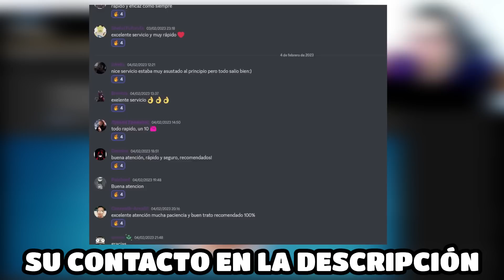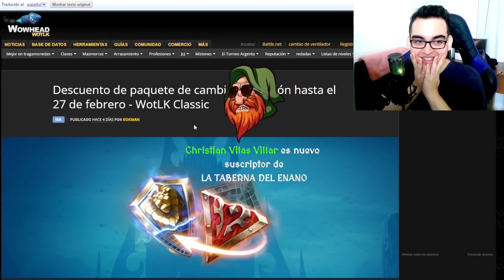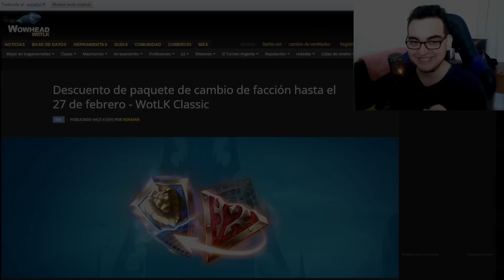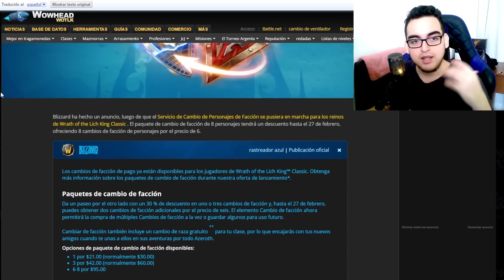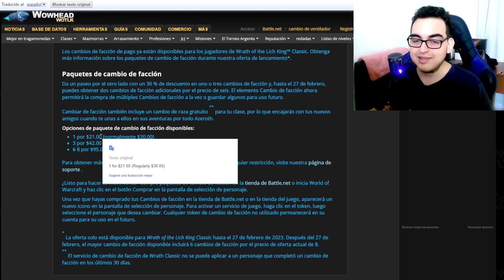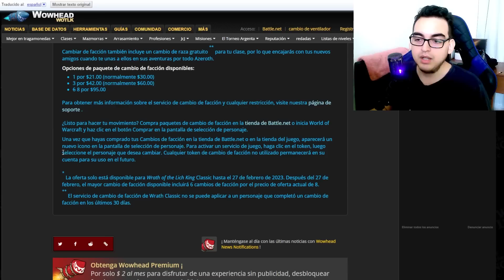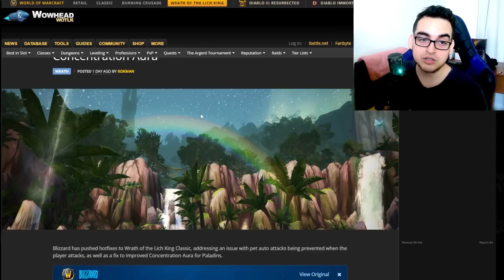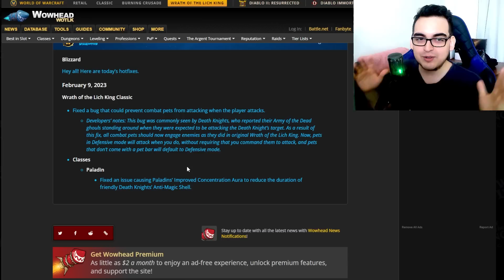Ya puedes CAMBIAR DE FACCIÓN | MIGRACIONES disponibles a ciertos REINOS | Buff DK Escarcha, Profano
En este video explico el cambio de facción en wow wotlk classic, el tema de las migraciones entre reinos y el hotfix o buff que ha recibido el dk profano.
ILLIDARI GROUP: Servicios de trades de oro en wow y mucho más.
Cómo me puedes contactar para fines comerciales
► Únete como miembro del canal

00:00 Noticias wow
00:45 Cambio de oro en wow: Ilidari Group
02:08 Wow cambios de facción
05:41 Descuento blizzard
06:58 Como cambiar de faccion
07:55 Fixeos wow